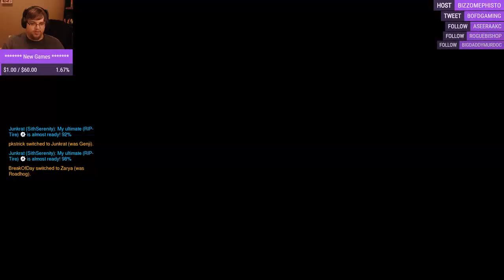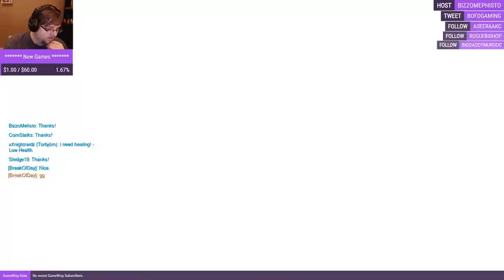[ENG] Super EarlyOverwatch!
Stream from Sept. 16th, 2016.